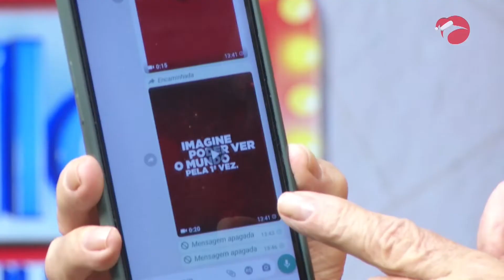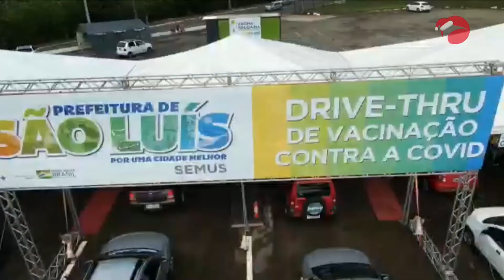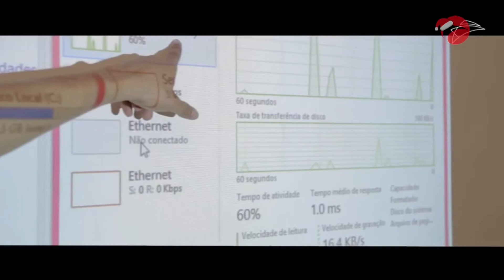Zé Cirilo na TV | (23/12/2021)